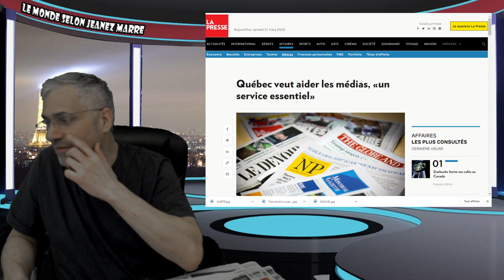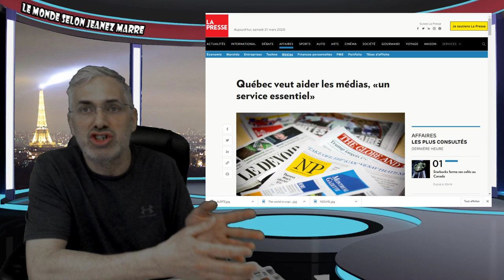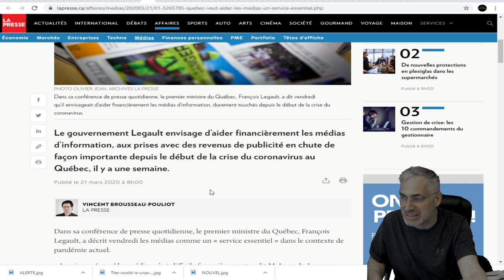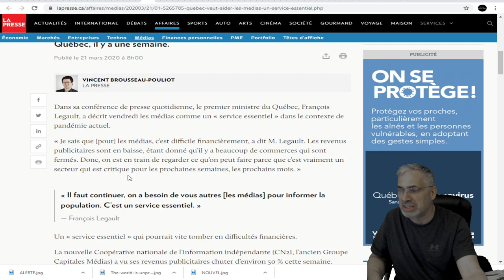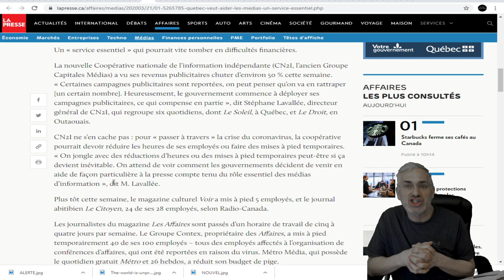EXCLUSIF; LE GOUVERNEMENT DU QUÉBEC ANNONÇE QU'IL SAUVERA LES MEDIAS; UN SERVICE JUGÉ ESSENTIEL.